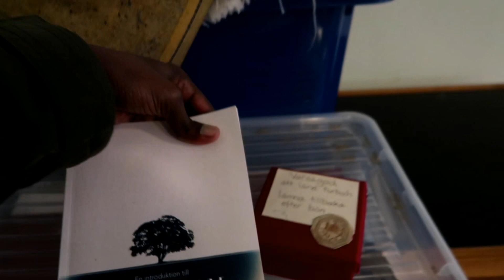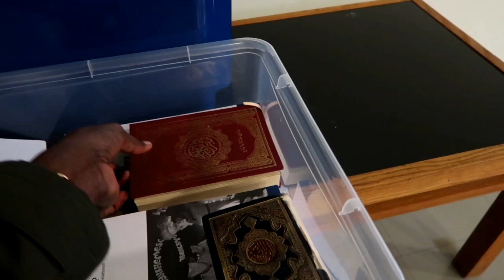jaamacada sweden shiicada siday u tukadaan no lockdown in sweden. qolka salaada jaamacada.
qolka salaada jaamacada sweden